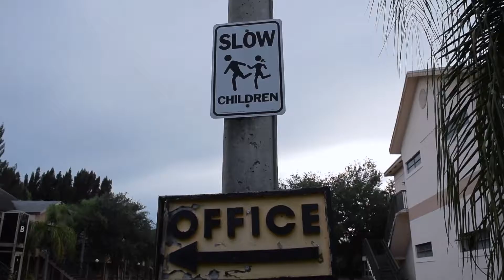Trees of the valley